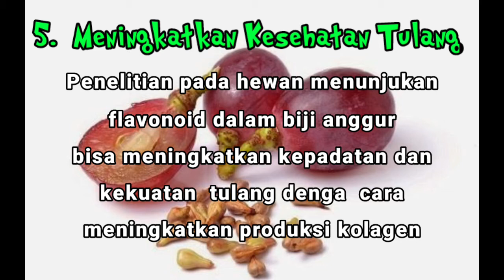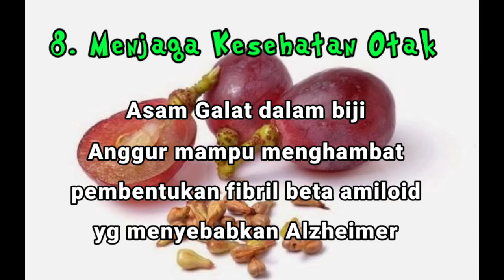Manfaat Biji Anggur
Manfaat Buah Anggur

Siapa yg gak tau buah Anggur. Selsin buahnya, ternyata biji anggur jg banyak manfaat nya loch. Biji Anggur mengandung OPCs ( Oligomeric Proanthocyanidin Complexes ) yg merupaksn senyawa anti oksidan kuat yg menghancurkan radikal bebas dalam tubuh.

Untuk lebih jelasnya, simak video Manfaat Biji Anggur nya aja yuuks

Buat kamu yang pengen ngerasain manfaat biji  anggur berpadu dengan manisnya manfaat kurma, bisa, langsung cek link dibawah ini ya gaes,  dapatkan disc khusus dengan melampirkan SS video ini ke admint  toko dibawah ini :